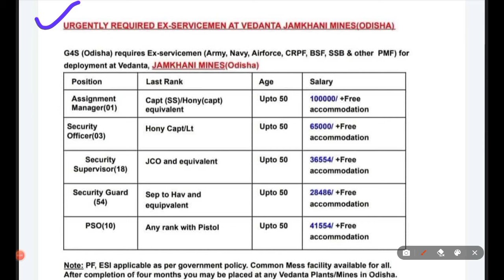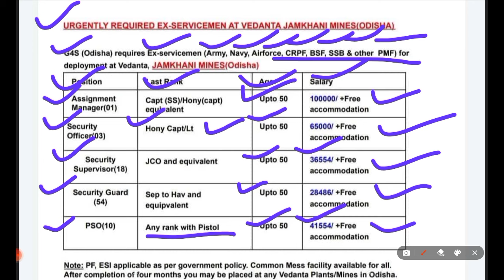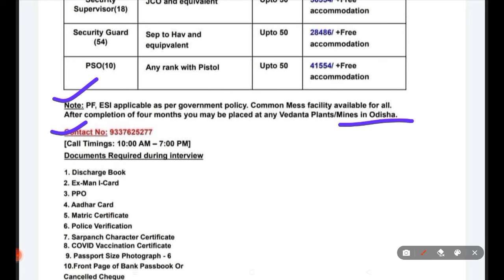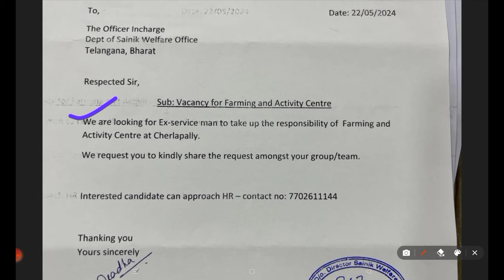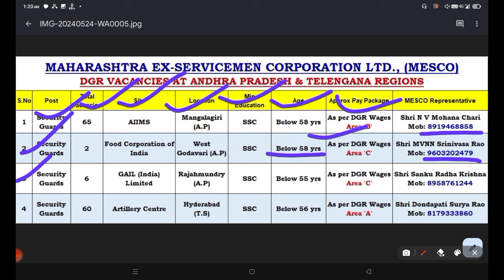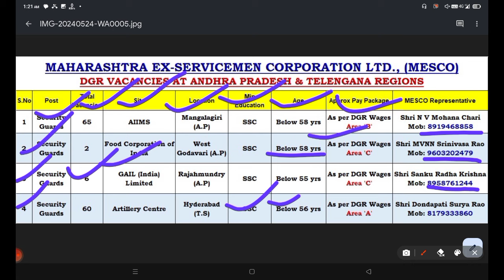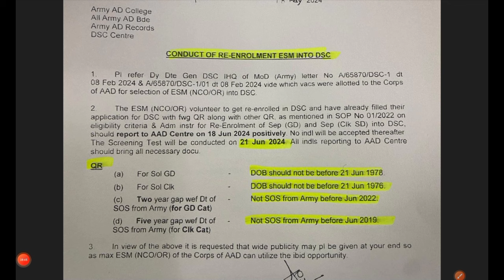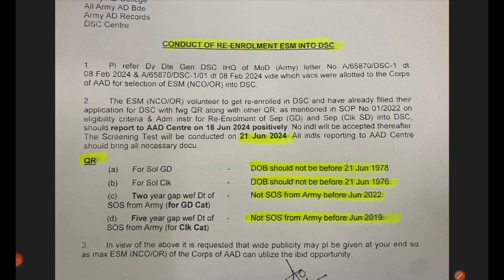पूर्व सैनिकों और EX CAPF के लिए बिना परीक्षा नई भर्तियां | Ex servicemen jobs| Ex Paramilitary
OROP
OROP2
OROP PANSION REVISION
OROP Arrears
Govt letters
ECHS Recruitment
AWPO Recruitment
Security Vacancies
DGR Vacancies
Paramilitary force
🙏🙏व्हाट्सएप ग्रुप ज्वाइन करें नोटिफिकेशन और लेटेस्ट पीडीएफ के लिए ,लिंक नीचे दिया गया है☑️ Join WhatsApp Group 🙏🙏

आप हमारे चैनल में जाकर के विभिन्न प्रकार की नौकरी समाचार देख सकते हैं, नौकरी पा सकते हैं और हर job से अपडेट रह सकते हैं